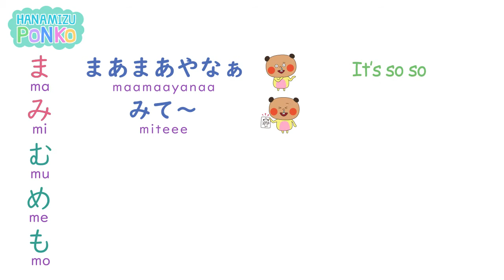(easy) Hiragana | まみむめも💧mamimumemo🌸Learning Japanese alphabet.